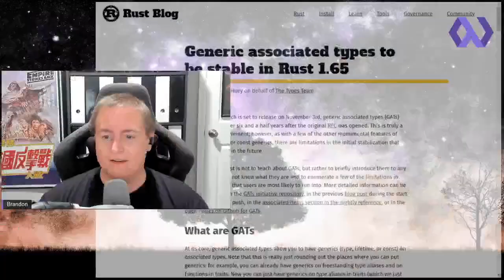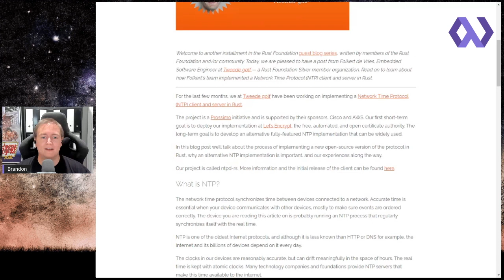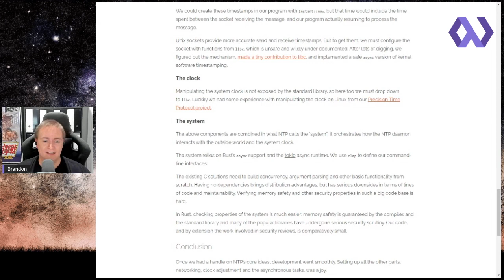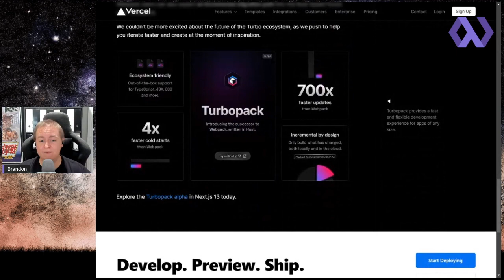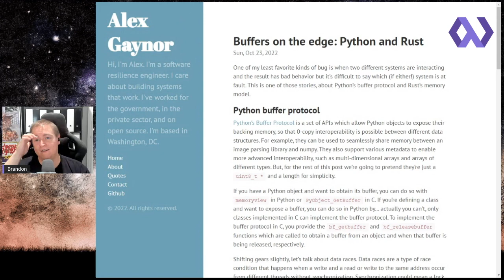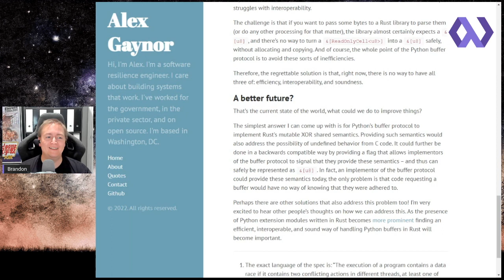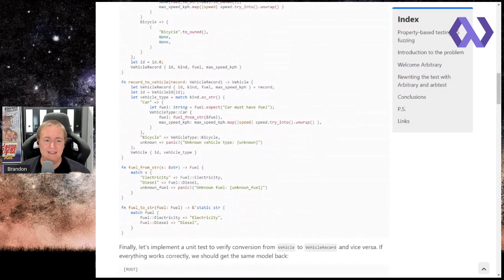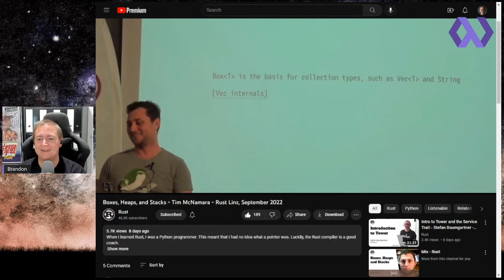Rust Review 5: GATs, Turbopack, Prop Testing, and Buffers on the Edge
On the Rust Review I cover recent articles from the Rust community and why I found them interesting! This week's episode highlights Generic Associated Types and their impending stabilization, implementing critical Network Time Protocol services in Rust, the recent announcement of Turbopack in the JavaScript ecosystem, running a JavaScript engine inside your Rust process, Python and Rust interoperability, Property-based testing, and more!

Generic associated types to be stable in Rust 1.65